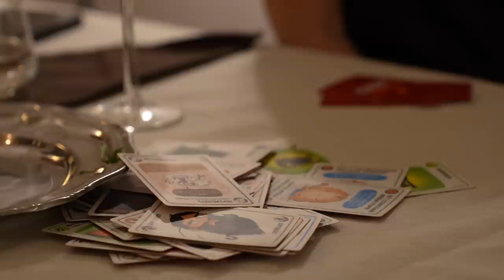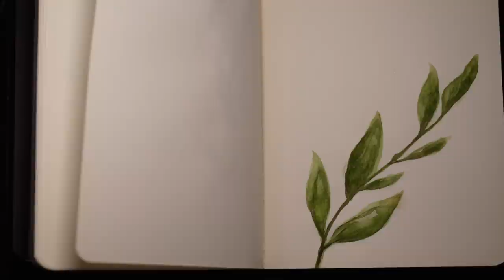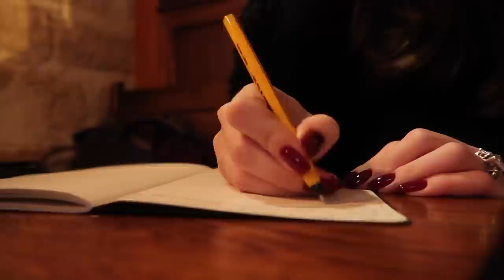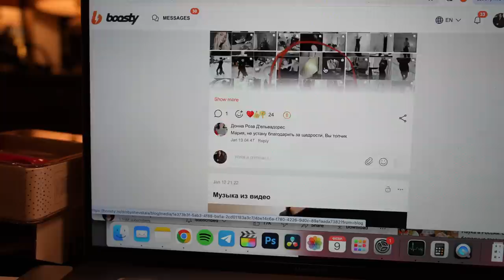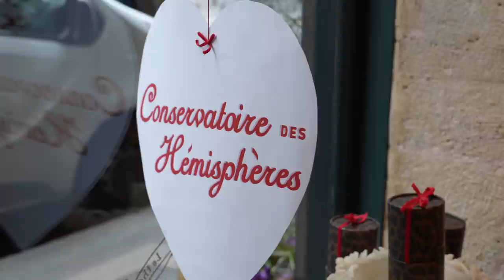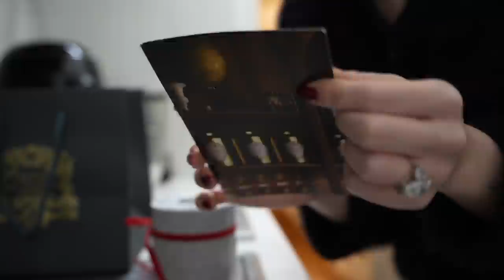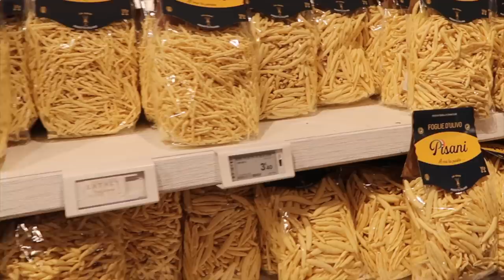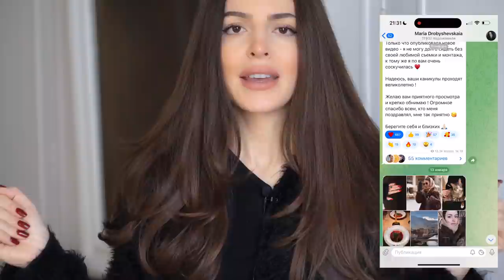Хочу Быть Красивой и Худой : Ментальные Последствия - Леопард от Fendi, Вечеринка Дома и Мои Покупки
Реклама ООО «Зигмунд Онлайн» ИНН 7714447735
Erid LdtCK7vdr

00:00 - вступление
00:12 - готовим небольшую вечеринку у нас дома
00:50 - сырная лавка, жуткий запах, но шикарный выбор
1:33 - вышла из овощной лавки
1:54 - у флориста купила огромную красивую ветку
2:50 - сервирую стол и встречаем друзей у камина
3:58 - в потемках собираюсь на встречу с подругой и в музей
5:39 - центр Помпиду и дождливый Париж
7:03 - ода любви моему пальто и вердикт выставке
9:00 - вечер с акварелью - рисую цветы под пластинки
10:27 - трудности в работе, желание казаться красивой и проблемы принятия себя
16:57 - раньше было лучше, где та искренняя и настоящая девушка
17:20 - мои перегибы
17:48 - хейт и непрошенные советы
18:38 - хорошая рекомендация для улучшения качества жизни
19:41 - встреча с друзьями за кофе
20:24 - отвратительная ситуация и просьба не отпугивать посетителей
21:19 - иду на рабоче-дружескую встречу в винный бар
22:15 - ночной Париж, еду домой
23:16 - планирование моего др и история про космическую цену за резервирование винного ресторана
24:41 - жуткй бардак на столе, личное и мой вишлист на день рождения
26:54 - как я пыталась худеть и какими проблемами это закончилось
28:34 - восстановление моего хорошего метаболизма
29:06- ограничения в еде и отказ от сладкого
31:38 - моя нелюбовь к парижским пирожным
32:05 - новое сочетание из имеющихся вещей
32:54 - сама сделала чокер
33:49 - обед с Дашей
34:14 - шикарный бутик чаев
34:59 - выпираем чай, дегустируем и Дашины чаевые предпочтения
36:27 - Париж и цветы, возвращаюсь домой
36:55 - распаковка чая, что я купила
39:47 - сравнение хорошей матчи и плохой
41:04 - мой любимый крем французской аптечной косметики
42:00 - мой стыдный венчик
43:03 - вердикт матче и работа с кружками
44:05 - мы купили ткань Fendi !
45:04 - мои сомнения и планы
47:08 - муж купил новый пленочный фотоаппарат
48:59 - идем в итальянский ресторан
49:33 - советую лучшее ризотто с трюфелем, это было таак вкусно !
50:32 - идем в итальянский супермаркет, глаза разбегаются
51:50 - привет от кота Пирожка и мне пришла пленка
52:45 - мой раритет, на который я снимала в России
53:50 - переставила ветку на камин, на ней распустились листики